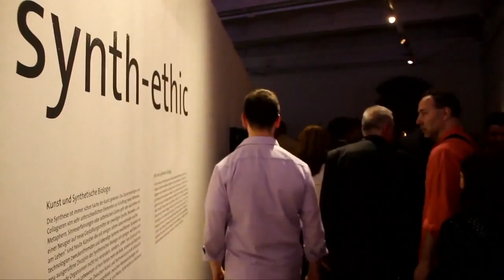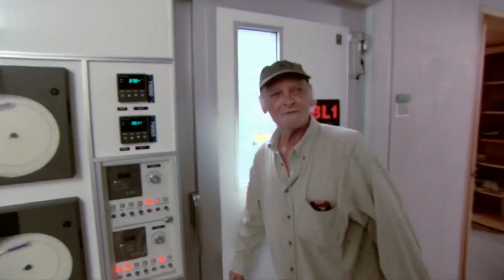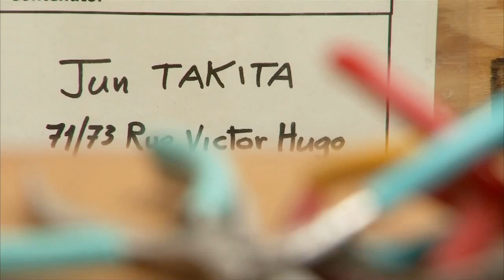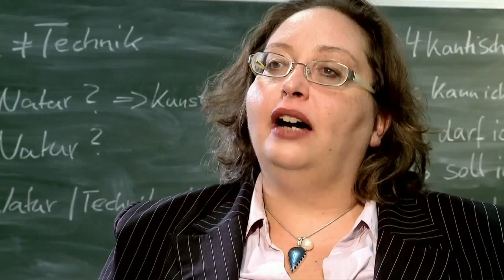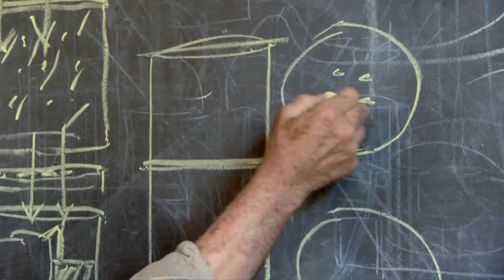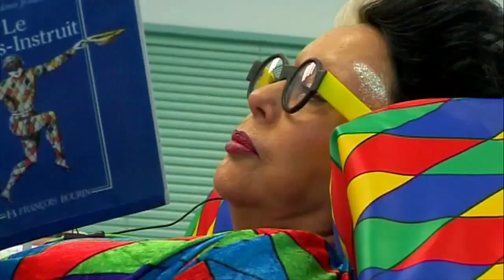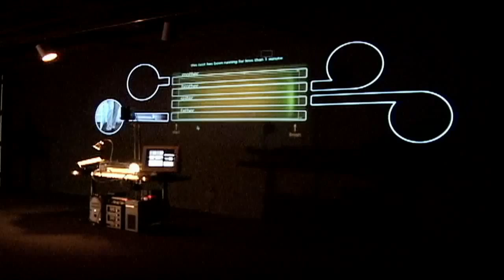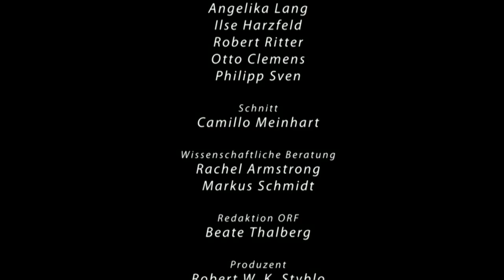BioArt - Art from the Laboratory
"BioArt -- Art from the Laboratory" is representing ORF at the 2012 Rose d'Or Competition in Lucerne, as well as at the 2012 International Emmy Awards Competition in New York City. German, French, English (voice-over), produced and directed by Robert W. K. Styblo.

The relationship between art and science has always been multifarious and today, in the age of technoscience, has become decidedly ambiguous. Between the mechanisation of living things in biological science and the "bringing to life" of machines within the exploration of artificial life, the protagonists of transgenic art and artificial life art have dared to adopt the methods and procedures of life sciences, creating new art forms in the process. "BioArt - Art from the Laboratory" is a documentary about the BioArt movement, its technical aspects, new visions and a new approach to mankind's great philosophical questions coupled with insights into the amazing work of progressive bio-artists.